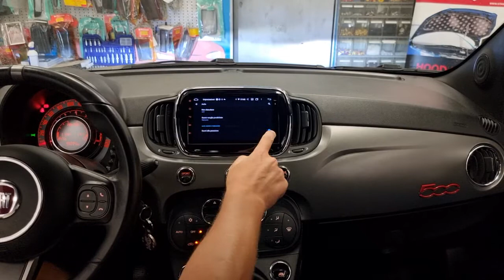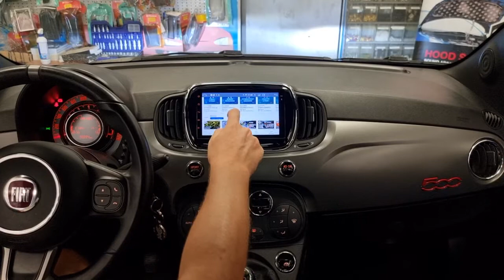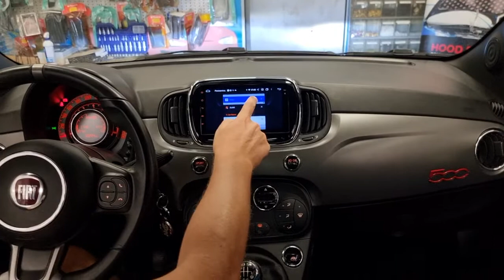full led + car tablet con retrocamera top class by audio elite dedicato fiat 500